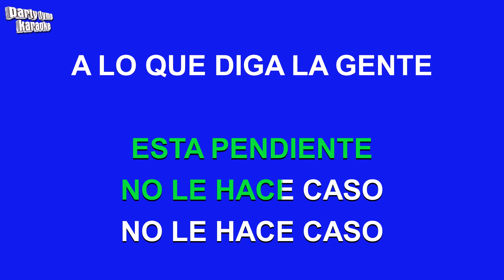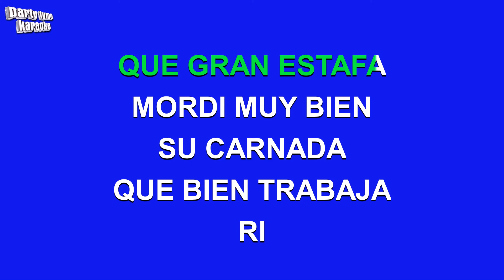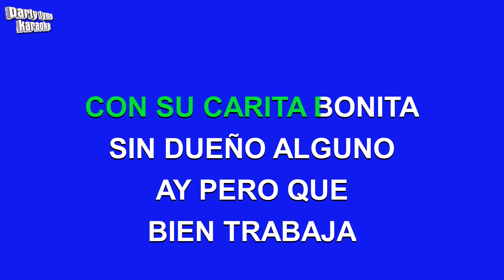Tito Rojas - Señora De Madrugada (Versión Karaoke)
Versión karaoke de 'Señora De Madrugada'
hecho popular por Tito Rojas,